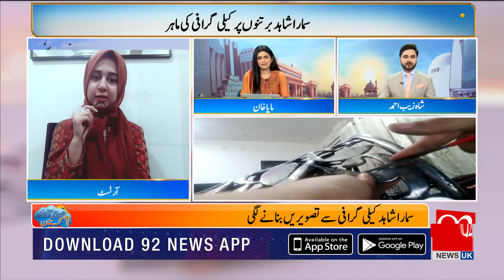Subh Savaray Pakistan | Complete Show | Maya Khan | Shazaib Ahmad | 23 February | 92NewsUK